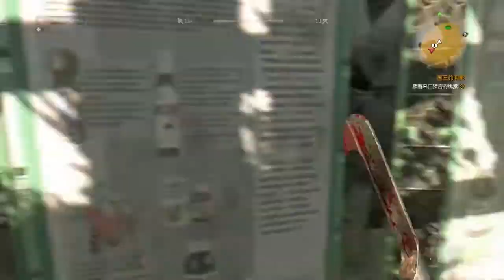Dying Light 垂死之光 支線劇情-(21)你相信嗎? &國王的陰影